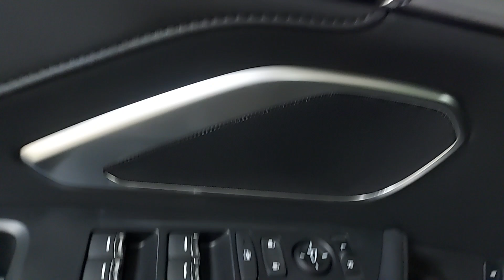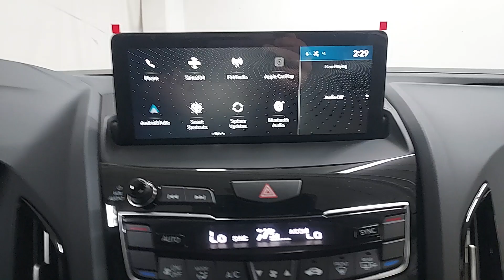2024 Acura RDX SH-AWD Chicago, Morton Grove, Glenview, Arlington Heights, Skokie IL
New 2024 Acura RDX SH-AWD available at McGrath Acura of Morton Grove located in 9105 Waukegan Rd, Morton Grove, IL, 60053. Servicing the Chicago, Morton Grove, Glenview, Arlington Heights, Skokie area.

You will be amazed by this   2024  Acura RDX. You'll be sleek, safe, and smooth in the RDX luxury crossover SUV. The following are some of this vehicles highlighted options: Intelligent Auto on/off High Beams, Pre-Collision System, Lane Departure Warning, Panoramic Roof, All Wheel Drive, Keyless Entry, Moonroof, Power Liftgate, Lane Keeping Assist, Remote Engine Start. Experience the rugged side of luxury. Get behind the wheel of the RDX today!